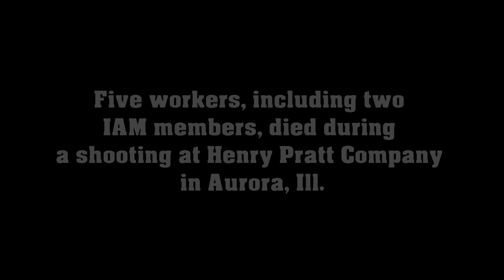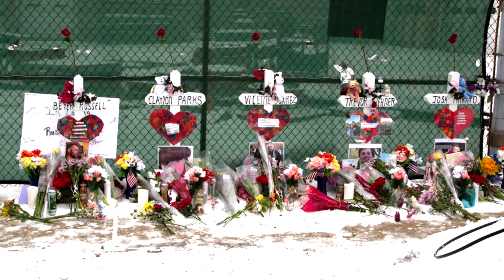Remembering Workers at Pratt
The IAM sends heartfelt condolences to the victims and families at Local 1202, a year after workplace violence occurred at the Henry Pratt Company in Aurora, IL. Five workers, including two Machinist members, passed away after a shooting occurred on February 15, 2019.